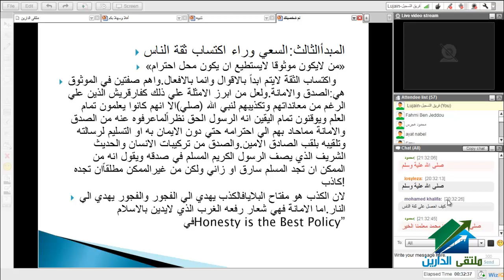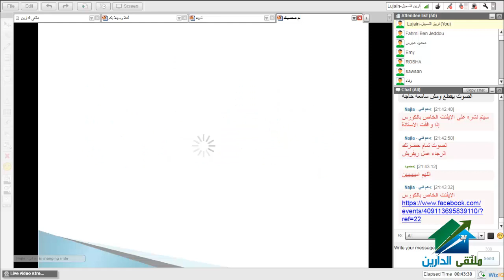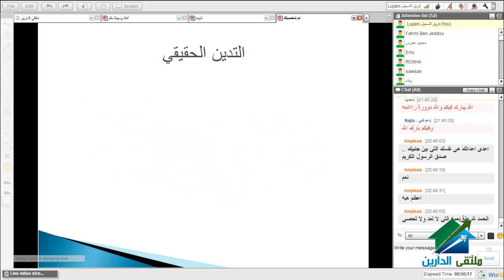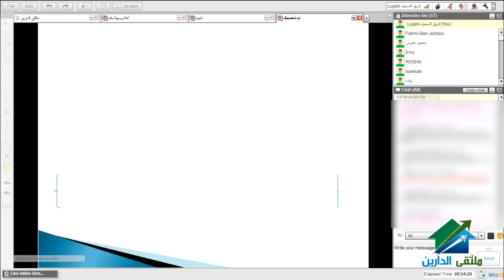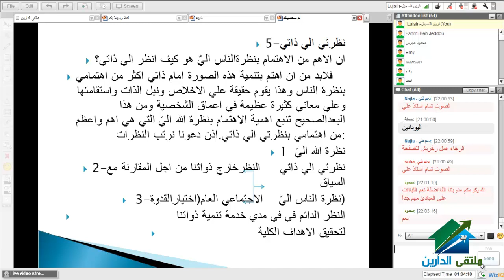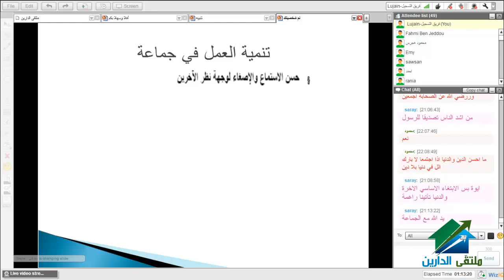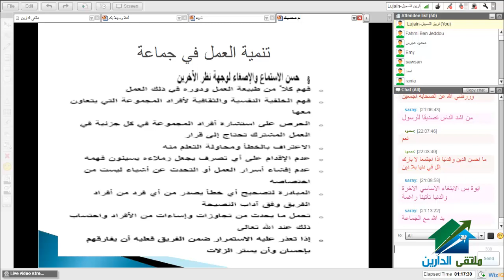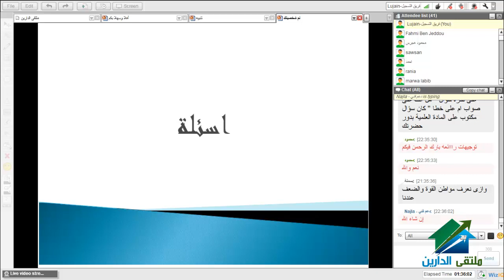نمى ذاتك | اكاديمية الدارين | أ.سابينا سليمان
(¯´'•. محاضرات توعيه للتنميه البشريه¸.•'´¯)
☆.•**••(¯•.صفحة اللأكاديمية ع الفيس بوك ☆.•**••(¯•._